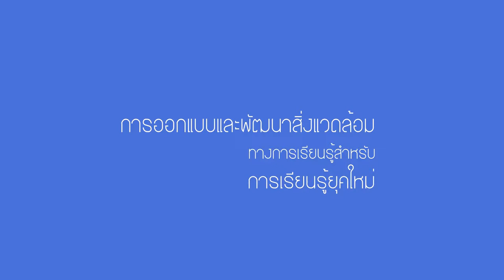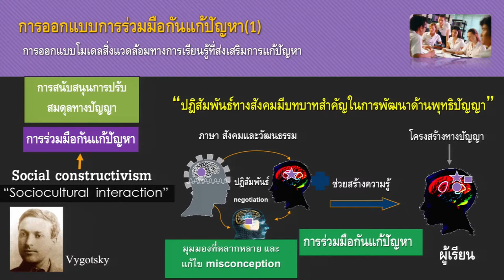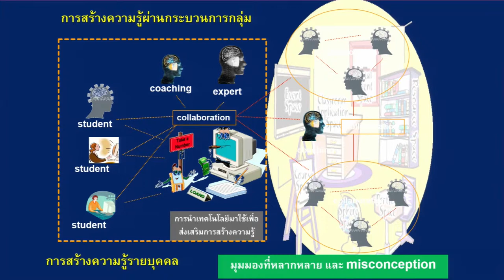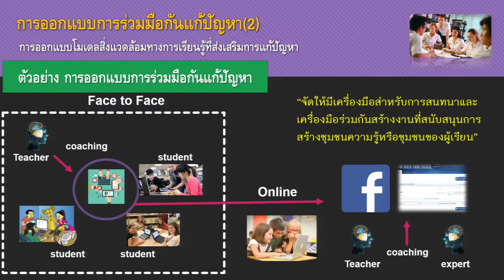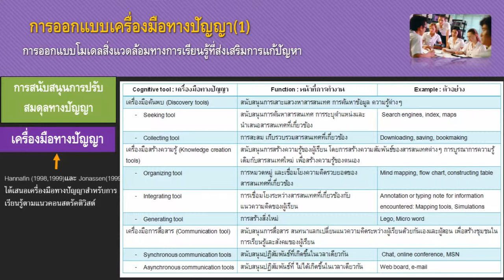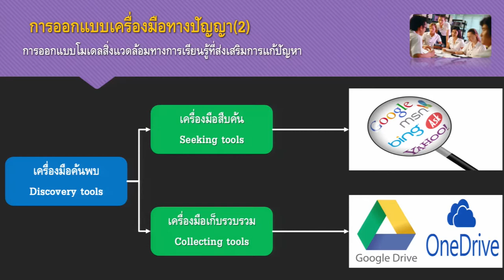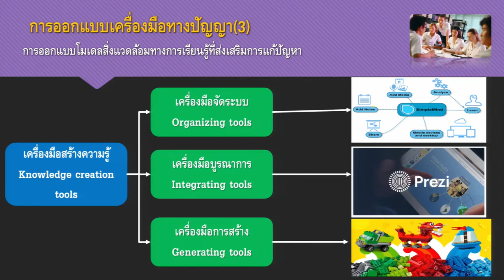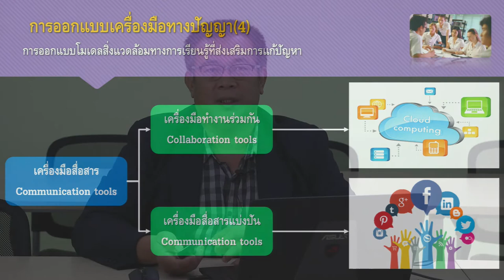การร่วมมือกันแก้ปัญหา 3/8